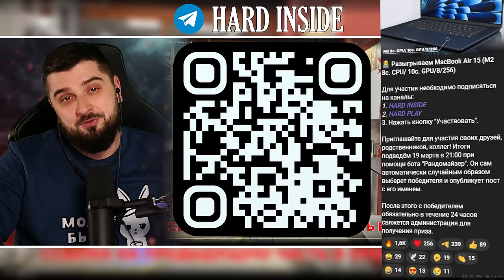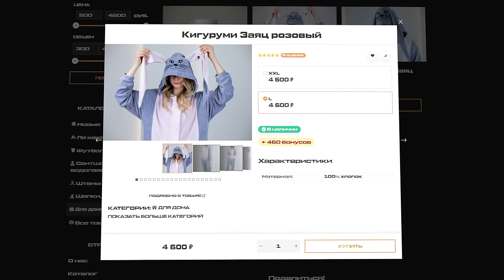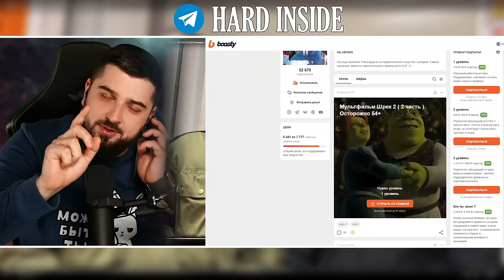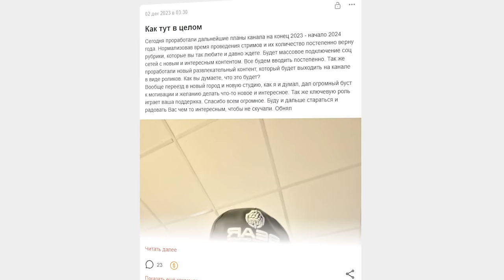HARD PLAY ПОШЕЛ ДО ТАЛОГО В МАГАЗИНЕ ВЕРНЫЙ! ЛЮТЫЙ РЕЙД С ARTEM WOLF. ЧАСТЬ 2